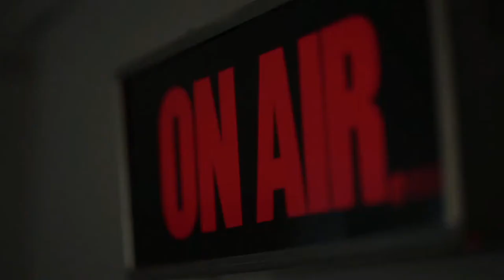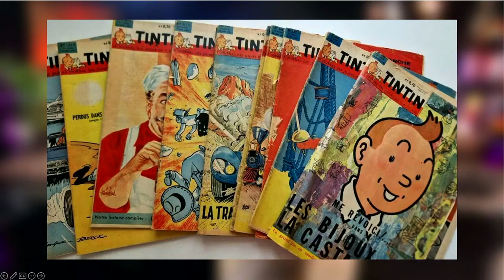Thierry BECCARO - MA RÉSILIENCE À MOI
Thierry BECCARO en toute intimité avec Marc LEVAL sur ABC TALK TV

Après le succès de son premier livre « Je suis né à 17 ans » dans lequel il révélait avoir été un enfant battu, Thierry Beccaro se confie dans un texte pudique et émouvant sur le long et difficile chemin de la résilience. Un témoignage généreux, utile et plus que jamais nécessaire pour aider à se reconstruire.

Pendant très longtemps, Thierry Beccaro a été aux prises avec ses peurs. Dès son enfance et ce jour où, adolescent, il trouve son père tenant sa mère en joue au bout d’un fusil, il ne sera plus le même, comme mort à l’intérieur.

Son enfance maltraitée lui ouvre plus grandes encore les portes de l’empathie et de la bienveillance à l’égard de ceux qui souffrent, notamment les enfants. La lumière qui est la sienne, sous les projecteurs, doit servir aussi à éclairer et à guider les autres. Il sera celui qui sourit et qui aide, même si à l’intérieur il est blessé. C’est ainsi qu’il va avancer dans sa résilience à lui. Un chemin qui n’est pas couvert de pétales de rose mais qui permet de recoller les morceaux. Car une enfance bousculée comme la sienne donne un adulte en vrac, un puzzle éparpillé.